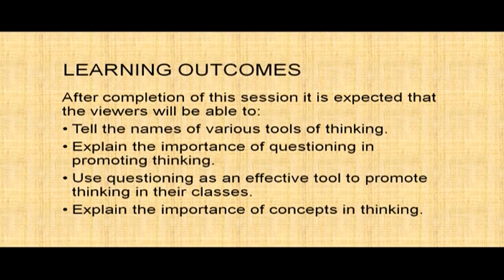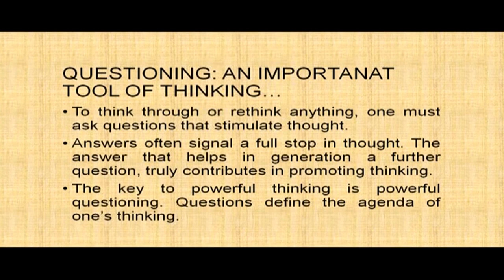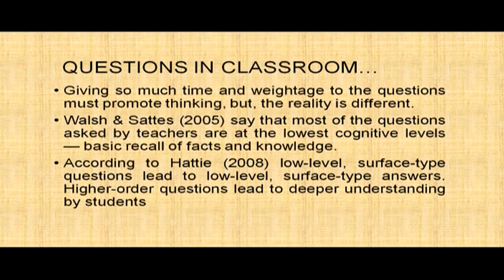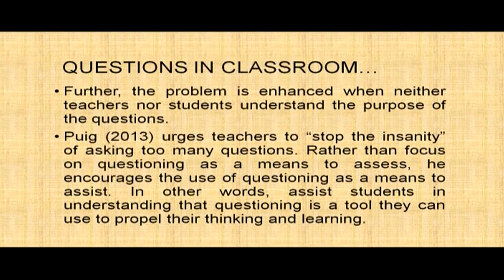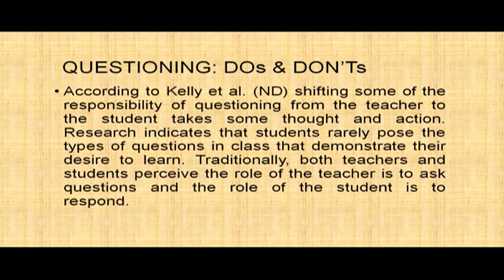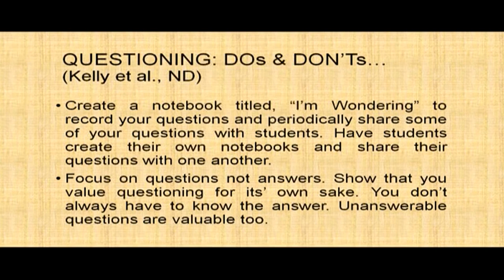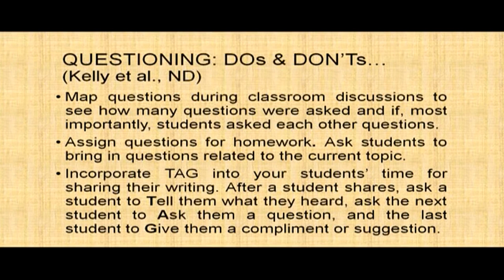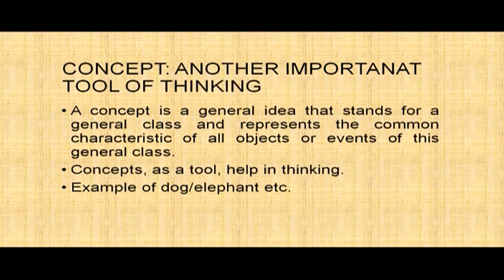Tools of Thinking : Questioning and Concepts